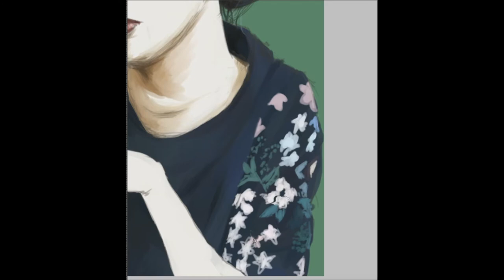小松菜奈 Nana Komatsu portrait drawing【 speedpaint | Clipstudio 】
小松菜奈ちゃん描いてみた。
おしゃれでアンニュイな雰囲気が大好きです。
クリスタで厚塗り水彩に挑戦してみました！
I draw Japanese actress "Nana Komatsu" in Clip Studio Paint EX.
This movie is how to draw people and tutorial of digital painting.